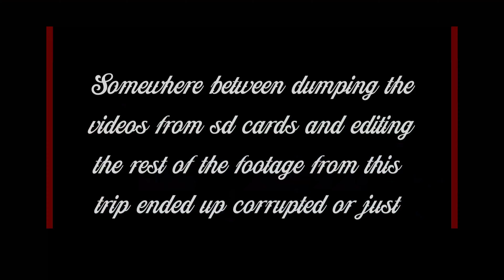Jib and Lexi go to the National Cherry Festival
Jib and Lexi Go to the National Cherry Festival in Traverse City, Michigan.